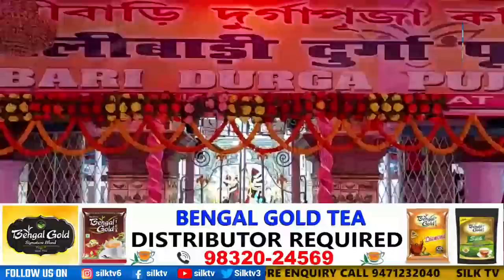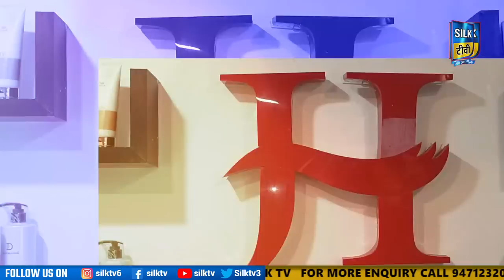SILK TV- जिले की खबरें एक साथ || 01 OCTOBER 2022